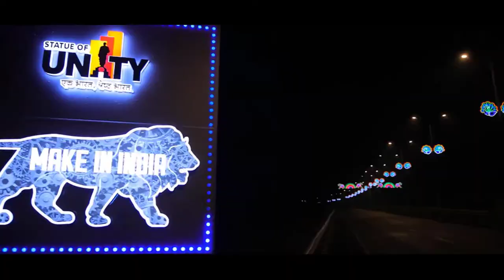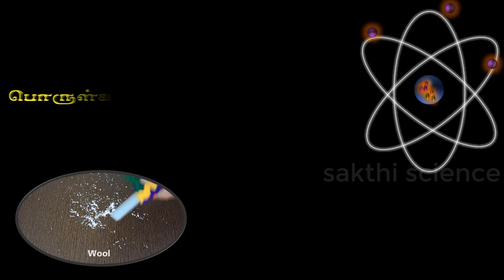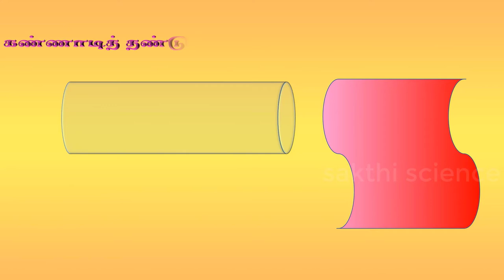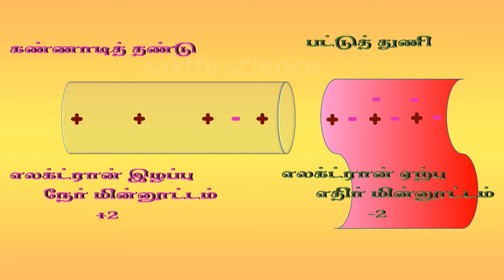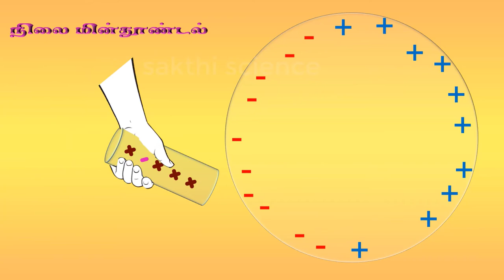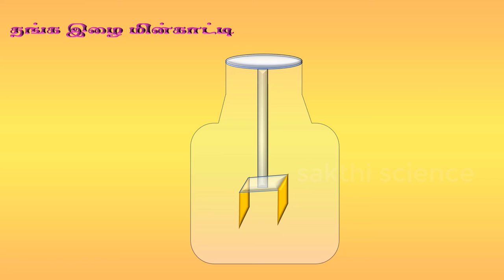Electricity for class 8, Part-1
எட்டாம் வகுப்பு அறிவியல் பாடத்தில் இடம் பெற்றுள்ள மின்னியல் தொடர்பான விளக்கக் காணொளி